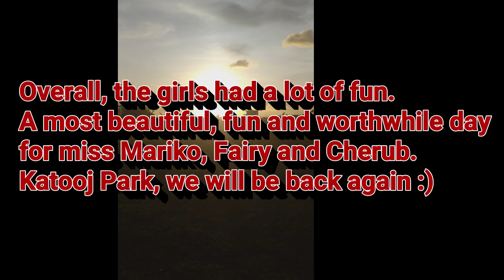692 Autism Families & Community : Katooj Park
This video shows our little family having a wonderful day at Katooj Park, located Majuro, Marshall Islands. These three little sisters really love going there. When we first arrived, there were no other families on the playground, just a few walkers and joggers. When more people started arriving, Mariko, our 7 year old with autism, started getting aggravated and cries and had it not been for her little sister Daichela, who can be seen running back to Mariko and being next to her and help calming her down, Mariko most likely would have had a sensory overload and then a meltdown soon after. But, we are fortunate Mariko's little sisters not only understand her but they also accept everything about her and are her best friends.
That day was one of our most wonderful outing as a family and we owe credits to Katooj Park for making it possible for families like us who have not just 3 small children but one of them with special needs. Thank you for providing so many Marshallese families a place to be just that, a family.